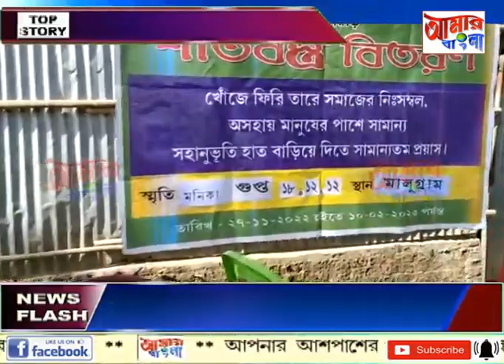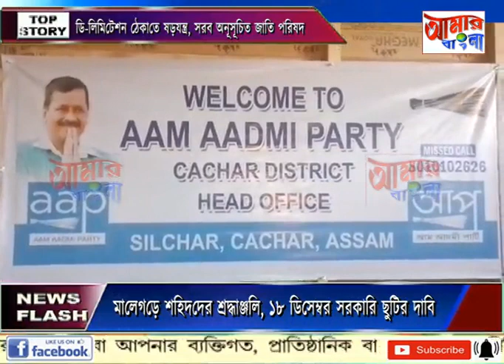AAMAR BANGLA NEWS # 18 12 2022